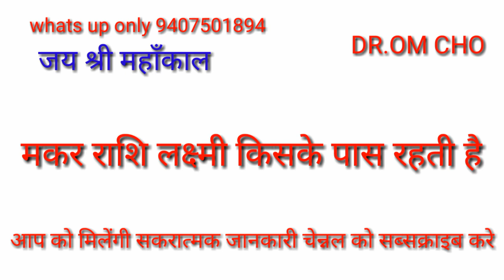मकर राशि लक्ष्मी किस के पास रहती है | MAKAR RASIFAL | CAPRICORAN HOROSCOPE | MAKAR RASHI 2021